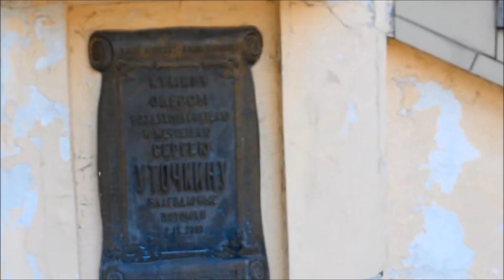Одесса. Мой любимый Горсад. / Odessa. My favorite city garden.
Одесса, Украина. Городской сад (Горсад) - старейший общественный парк в городе. Расположен в центре города, на улице Дерибасовской. Сад был основант Феликсом Де Рибасом (брат основателя Одессы Иосифа Де Рибаса) в 1803 году.

Country Ukraine, Odessa city. Urban Garden - the oldest public park in the city. Located in the city center, in the street Deribasovskaya. The garden was founded by Felix de Ribas (brother of the founder of Odessa Joseph de Ribas) in 1803.